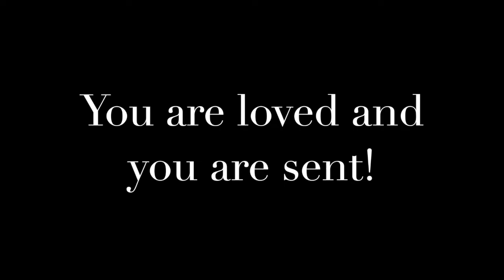Crucial Conversations: And who is my neighbor?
It's been a rough couple weeks in our country and we're taking a break from I Peter to talk about it.  Jesus challenges our perceptions of how we are to love and who we are to love.